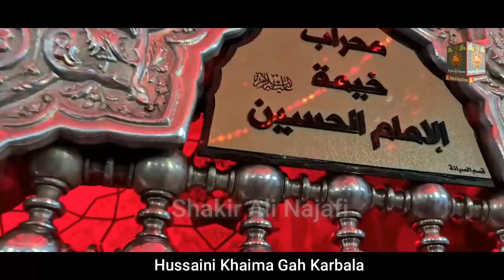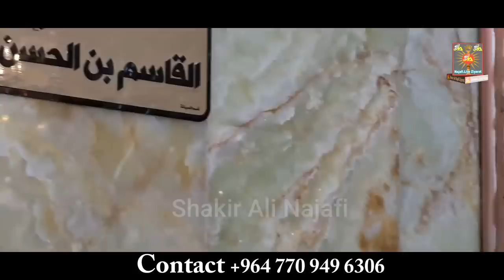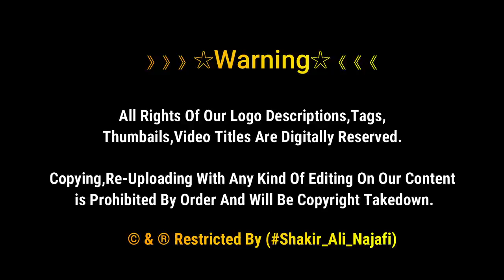Khaima Gha Hussaini Ki Ziyarat Aur Matamdari | حسنی خیمہ گاہ کربلا | Muharram 2021 | Karbala Iraq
Khaima Gah e HUSSAINI 🥀
The place where the tents of Imam HUSSAIN ع his family & companions were placed 💔 karbala,Iraq

》》》》》》☆Warning☆《《《《《《